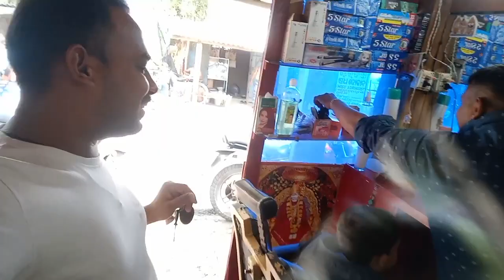GUGURA HAIR STYLE👦 YOUTUBE VLOG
GUGURA HAIR CUTTING
GUGU HAIR KEMITI KATILA